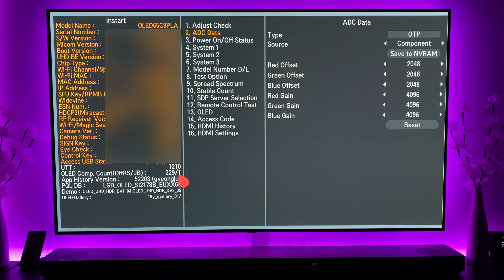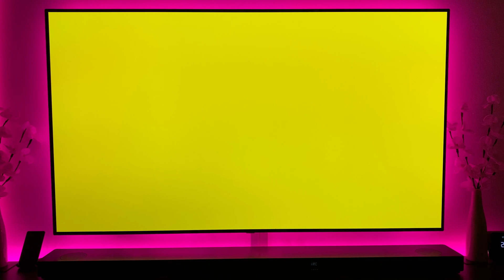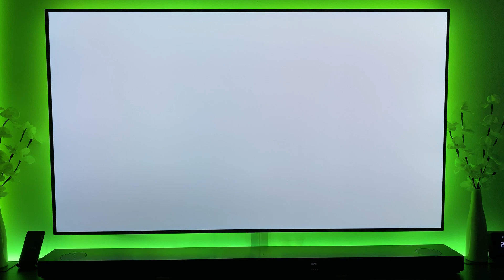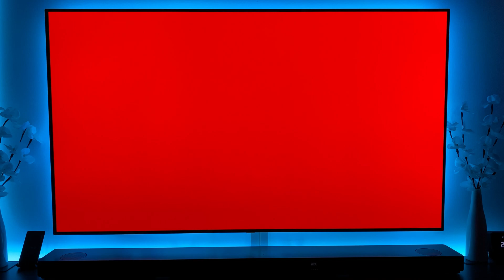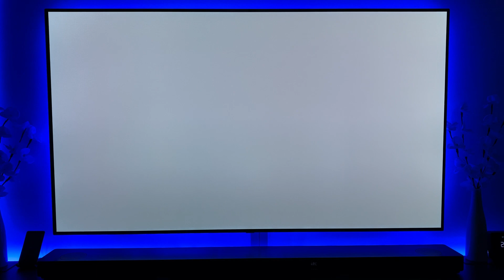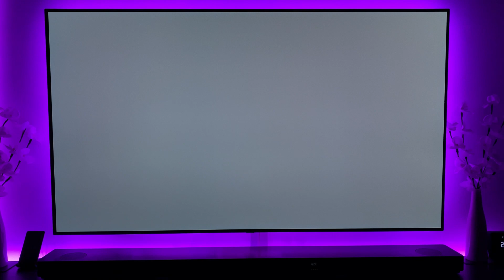LG C9 OLED - 28 Weeks - Burn-in Test 1210 hours usage!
4 pin led controller